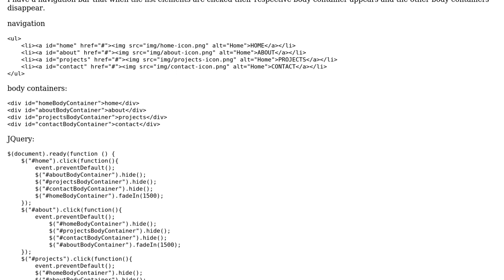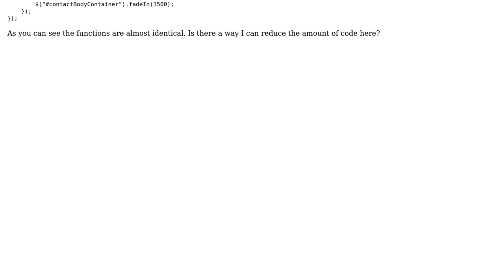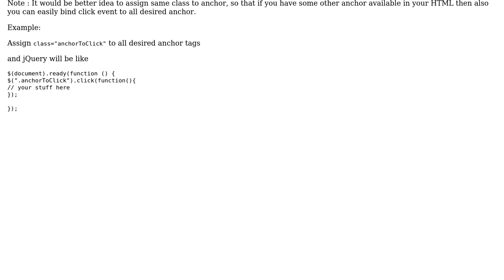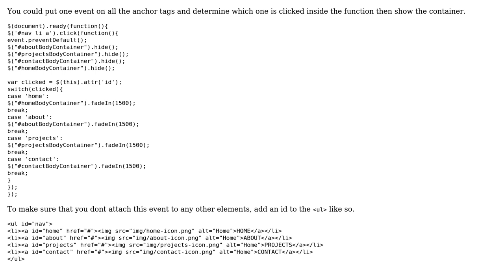Code Review: jQuery click handlers to show one of four containers (2 Solutions!!)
Code Review: jQuery click handlers to show one of four containers

With thanks & praise to God, and with thanks to the many people who have made this project possible! | Content (except music & images) licensed under CC BY-SA | Music | Images & others | With thanks to user DFord user crmepham user Bhushan Kawadkar user 200_success and the Stack Exchange Network Trademarks are property of their respective owners. You are responsible for your own actions.